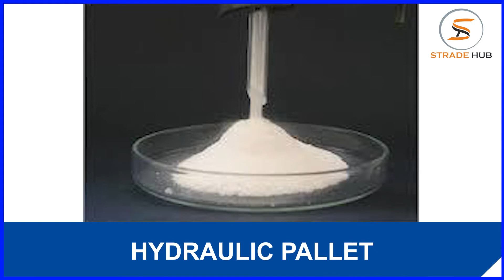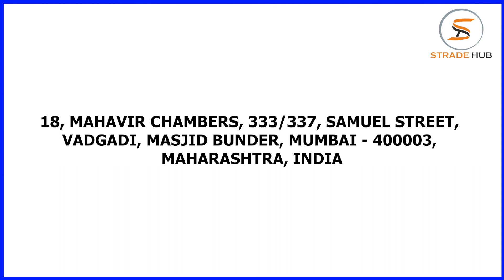Leading Analog TV Tuner and Card Attendance System Manufacturers | Available at Lowest Price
S K Lunkad Export and Import are one of the leading Analog TV Tuner manufacturers and exporters in Gujarat, India. They are one of the well-known company that is engaged in providing the best quality of Analog TV Tuner at lowest price in India.

Moreover, S K Lunkad Export and Import is also engaged in manufacturing and exporting of high quality of Card Attendance System in Ahmedabad, India. At S K Lunkad Export and Import, you will get the Card Attendance System at amazing price in India.

If you are want buy the Analog TV Tuner and Card Attendance System at low price than the market price, then you must contact S K Lunkad Export and Import

Company Details:

Address:
Height Park B Building, Flat No. 402, Survey No. 587, Near Ganga Gamchu, Pune - 411037, Maharashtra